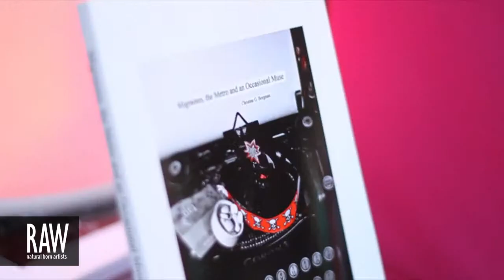AUDRA ESCH at RAW:Los Angeles En Masse 08/08/2013